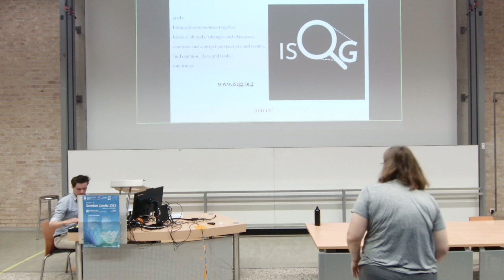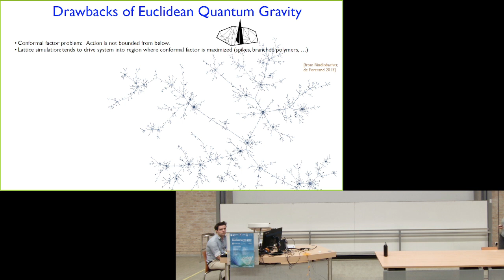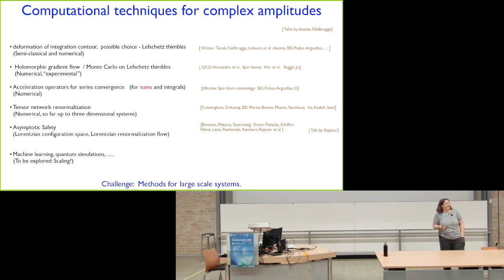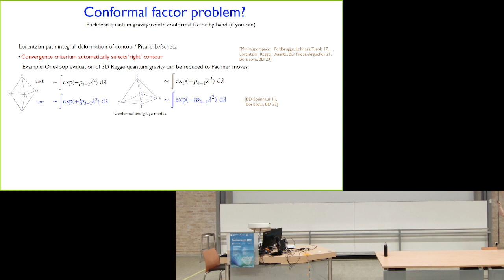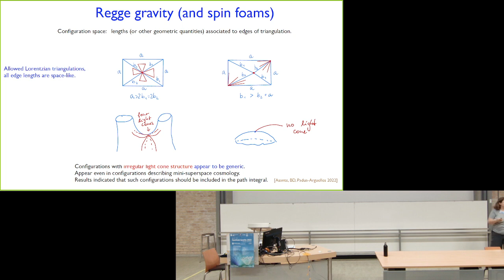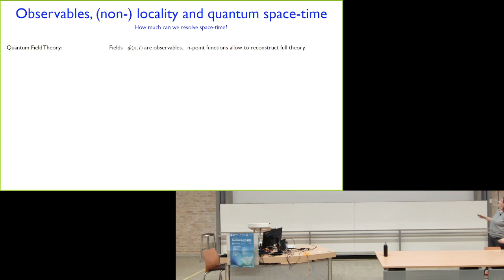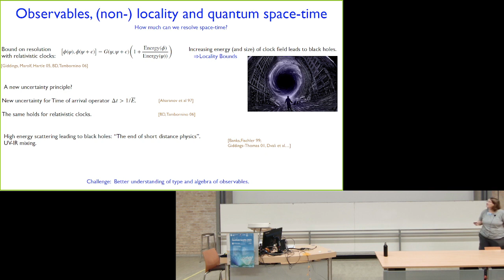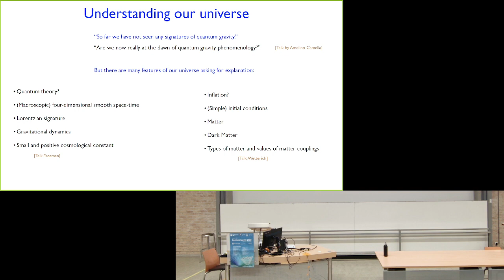QG2023 - Bianca Dittrich: Common Challenges in Quantum Gravity